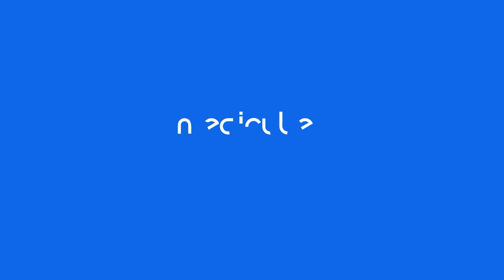Same Interview, One Year Apart | medicube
"The secret to my skin looking younger in a year."
It controls my sebum which then removes gunk within my pores, making my skin look cleaner and younger than before.